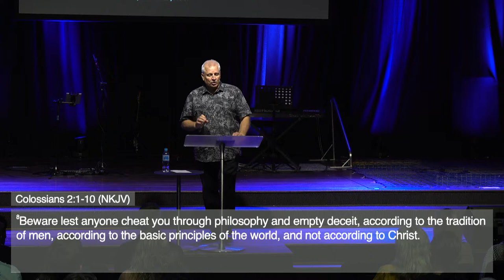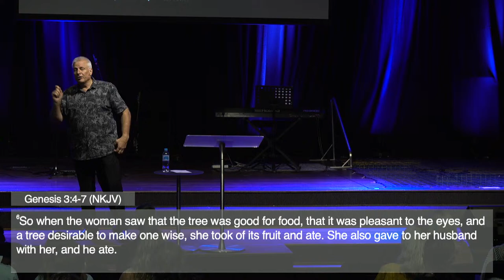But Christ - Ps Errol Buckle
Heritage Christian Centre is a church that loves God and loves people and whose mission is ‘connecting people to Jesus’.

THIS SERVICE WAS RECORDED IN LINE WITH INSTRUCTIONS GIVEN BY THE AUSTRALIAN GOVERNMENT AT THE TIME.

If you would like to give your tithes and offerings, support the ministry of Heritage Christian Centre and invest in the lives of others

If you need prayer or want to share a good report

If you made a decision for Jesus or want to know more about him, we would love to hear from you.